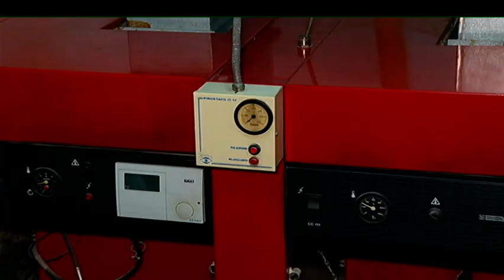LAS CALDERAS DE GAS TIENEN LOS DÍAS CONTADOS